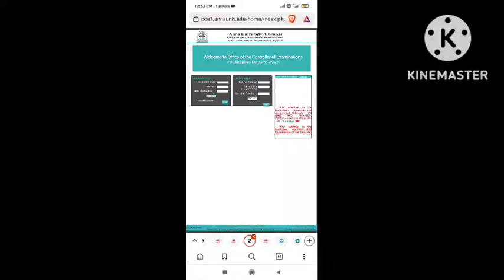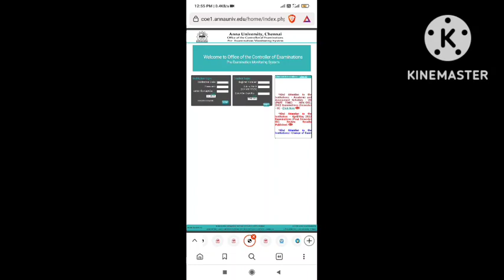Anna University Affiliated colleges Latest updates !!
Academic schedule video